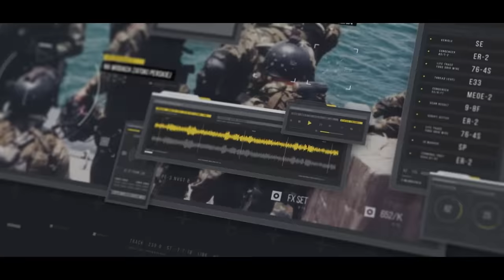Wojna w Ukrainie. Doświadczenia dla Polski. Jerzy Gruszczyński.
Kiedy zaczęła się wojna w Ukrainie? Tak naprawdę 26 lutego 2014 roku, w momencie kiedy rosyjskie wojska wylądowały na lotnisku Belbek na Krymie. Chociaż nie wiadomo, czy nie byli to członkowie organizacji CzWK „Wagner”. Później obok słynnych „zielonych ludzików” pojawiły się oddziały regularnego wojska. 24 lutego 2022 roku rozpoczął się kolejny etap konfliktu, który trwa już prawie dwa lata. Zmagania są prowadzone na ziemi, na morzu i w powietrzu.

Rozmowa ze współautorem książki "Wojna w Ukrainie. Doświadczenia dla Polski."